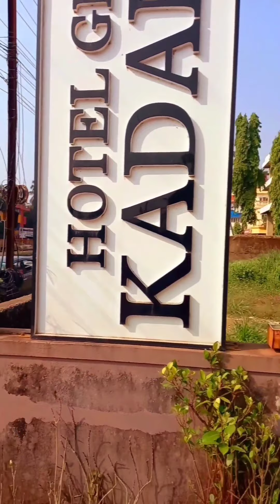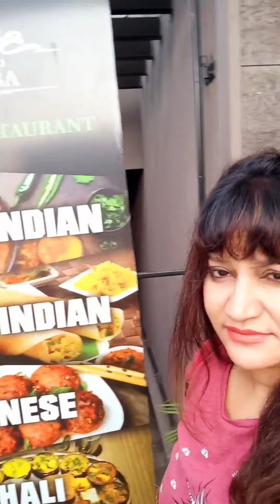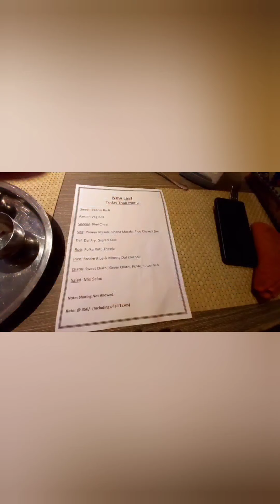GOA # Restaurant(Gujarati Unlimited Thali) in Grand Kadamba) Porovorim